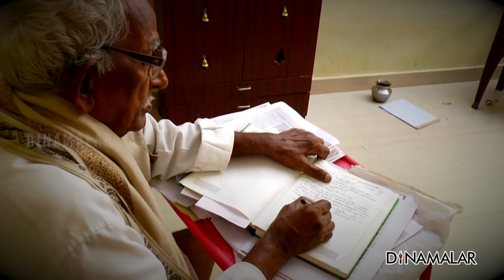சட்டத்தால் சாதித்த 'தகவல் தாத்தா'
தகவல் பெறும் உரிமை சட்டத்தை முறையாக பயன்படுத்தி இதுவரை 5000க்கும் மேற்பட்ட மனுக்களை அனுப்பி தகவல் பெற்றவர் தான் 76 வயது தகவல் தாத்தா கல்யாணசுந்தரம்.
சாமானியனும் சட்டதால் சாதிக்க முடியும் என்பதை எடுத்துக்காட்டிய தகவல் தாத்தாவுடன் ஒரு நேர்காணல் ThagavalThatha Kalyanasundaram RTIactCentralgovt Stategovt For more videos